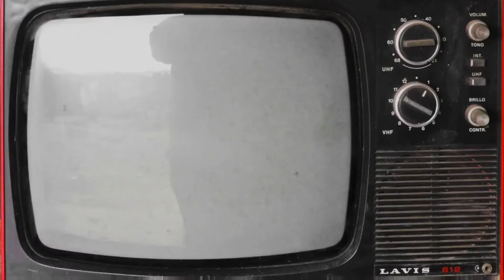Funniest Fights - Reaction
Tonights show, we delve into the fiery, fierce work of Ru Paul's Drag Race funniest fights.. expect handbags at 10 paces and bitchy comments by the dozen

Dont forget to Go Tits in the comments, hit the like button, and Tittyslap that subcribe icon.. dont forget to click the notifications bell to be informed of our new content that drops every few days...!!